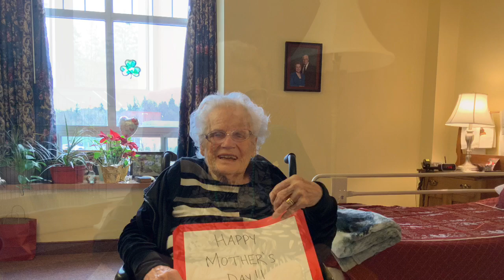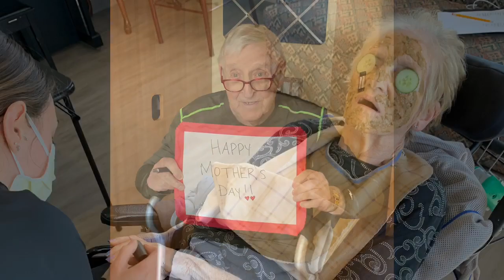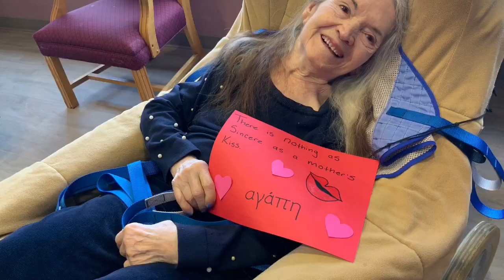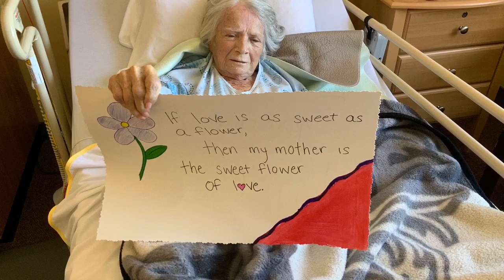Happy Mother's Day from Buckingham! ~ Victoria Village Manor